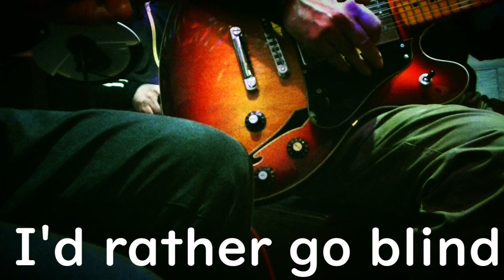Taylor/T5z VS Fender/Starcaster使用 I'd Rather Go Blind ライブ 神崎川UN